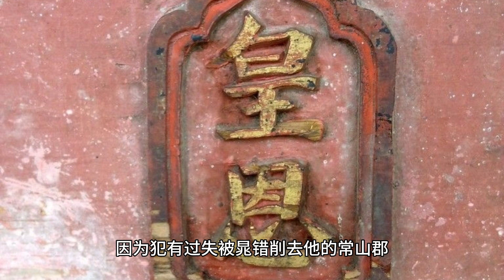《史记》三十世家·楚元王世家